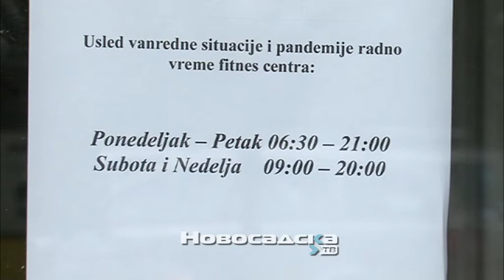Vežbanje u teretanama u doba korone